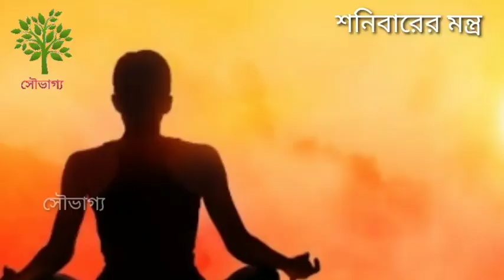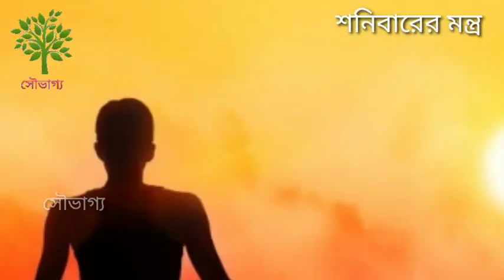শনিবার গ্রহ দোষের মুক্তির উপায়।শনির বক্রদৃষ্টি, শনিবার, শনির দশা, শনি দেবতা, shani dev, Lord Shani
শনির বক্রদৃষ্টি, শনিবার, শনি, আমের আচার, দুধ, দই, জ্যোতিষ শাস্ত্র, মুসুর ডাল, লাল লঙ্কা, কাঁচা লঙ্কা, অ্যালকোহল, hindu shastra, shani, শনির দশা থেকে মুক্তির উপায়, শনির দশা, শনি দেবতা, shani dev, Lord Shani